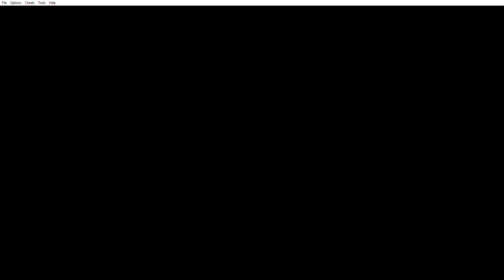"THE DEVON GOODS!" - Ep. 4 | Pokemon Emerald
Oh no... Mr. Stone is in trouble...